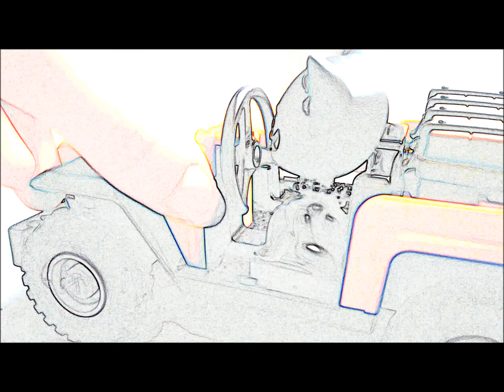LPS: Tag You're It ~MV~ (OLD)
SONG: Tag You're it by Melanie Martinez one of my fave singers.
PS: I have 5,000+ subs thank you so much LOVE YOU stay COOL xxx